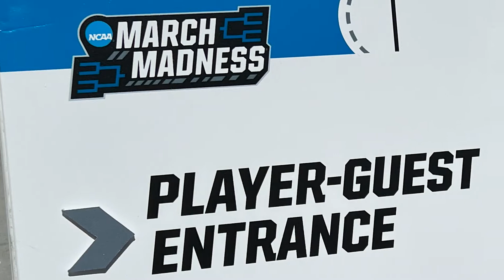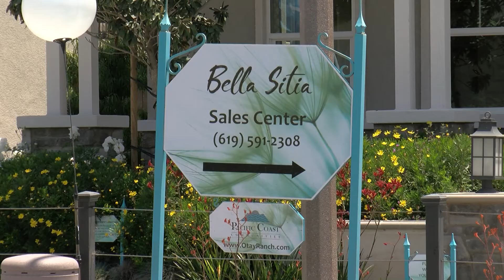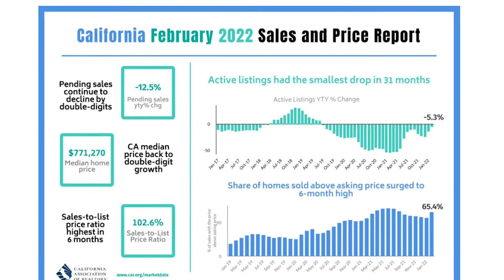Business Report: Home mortgage rates start inching up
After years of historically low rates, interest on home mortgages are starting to increase as the Federal Reserve announces a series of hikes. Also, SDSU marketing lecturer Miro Copic talks about the return of the NCAA men's basketball tournament to San Diego.